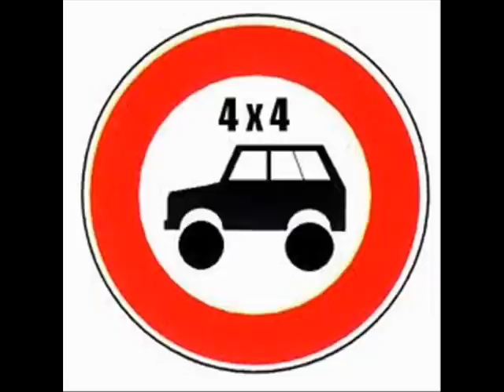POKER RUN SAGLAC 4X4 2011 SAGUENAY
TRAIL DU CLUB SAGLAC 4X4 DANS LE SECTEUR ST FULGENCE ST HONORÉ  AVEC QUELQUE MEMBRE